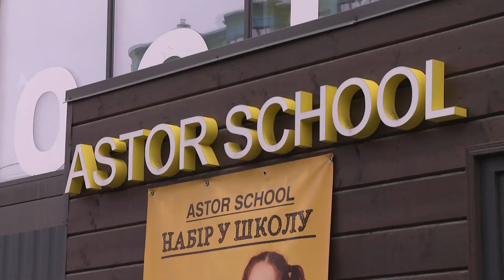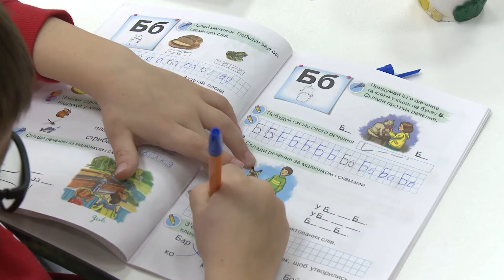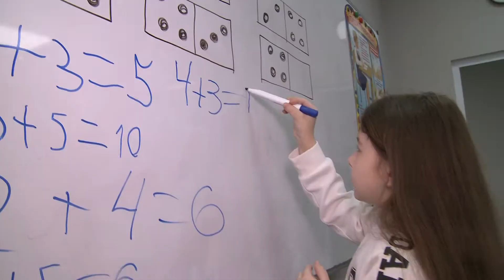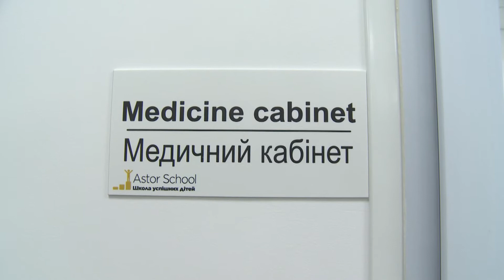Навчайся з нами. Astor School Крюківщина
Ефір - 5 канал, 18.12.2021